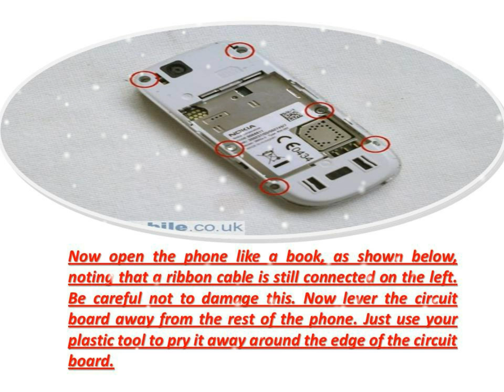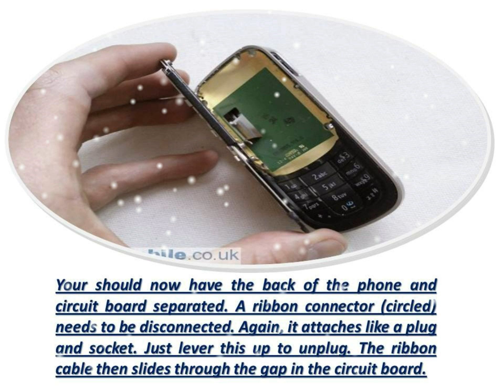How To Nokia 2680 Slide Disassembly Screen Replacement And Repair In Hindi Review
How To Nokia 2680 Slide Disassembly Screen Replacement And Repair In Hindi Review  Your back cover, remove the battery and SIM. Move up and remove the screws after two rounds. Starting at the top of the Nokia 2680 slide separate phase 1 of the phone, the phone is released from the remainder of the front cover to run something like a credit card around the join. With the Nokia 2680 slide separate the 2-stage front cover removed your phone should look like below. Nokia 2680 slide separate stage 3 of the first part of the block at the points indicated by the arrows to remove the earpiece by levering. Then something like a credit card under the LCD screen on the left side of the slide. Try not to lever the screen just under the card and slide it until it is released. Nokia 2680 slide separate step 4 will appear in the bottom of your phone with the earpiece to be removed. LCD screen is still attached by a ribbon cable. This attaches like a plug and socket. Just unplug the lever up. Nokia 2680 slide separate step 5, you can now, as shown below, the screen can be removed. If you only want to remove the LCD screen, then you do not need to move forward. Nokia 2680 slide separate step 6 Turn the phone and remove the six screws circled. There are two screws at the bottom of the small size. Remember that when you put the phone back together. Nokia 2680 slide separate step 7 is now connected to a ribbon cable is still ugly, as shown below on the left, such as the phone and open a book. Be careful this is no loss. Now the rest of the phone away from the liver to the circuit board. Just around the edge of the circuit board, plastic tool you use to pry away. The Nokia 2680 slide phone and circuit board disassembly stage 8 will now be behind the separation. A ribbon connector (circled) to disconnect. Again, it attaches like a plug and socket. Just unplug the lever up. After the ribbon cable slides through the gap in the circuit board. The Nokia 2680 slide will be loose at this time, and you have to separate the stage 9 on the keypad as shown below, can be separated from all the major components of the phone. Reverse the procedure for reassembly. This is useful if you isolate the guide, formymobile.co.uk the support and the tools and parts you need from our site please order. We shipped all over the world